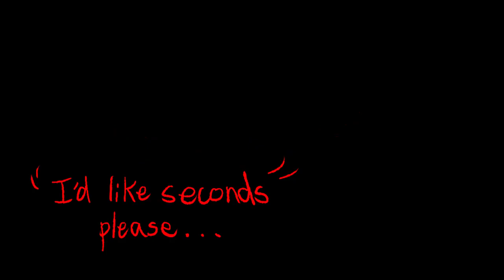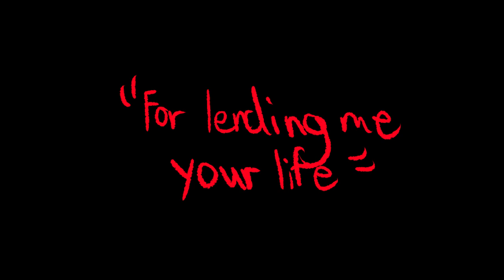People Eater (OC Animatic)(TW: Blood, Gore, Demons)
Yes, I did make an animatic within a week after college TvT

Ever since I heard this song from an animation, it's been constantly on my mind and I've been wanting to make it... But I had to focus on college. So when it finally over, the motivation energy within me just put a lot of effort into this.

And surprisingly, yeah. I put a lot of effort into this than my Kyoto Animatic aha

Anyways, meet this OC of mine Amon. He was supposedly a side character that turned into one of my favorite characters to write. Mostly because this one is a literal crackhead with a side of insanity :')

I might possible make more content surrounding these character but for now, get the first glimpse of Amon. He's my boi.

But yes, this song is banger. You have no idea how many time I had this on loop adkfjhadsf